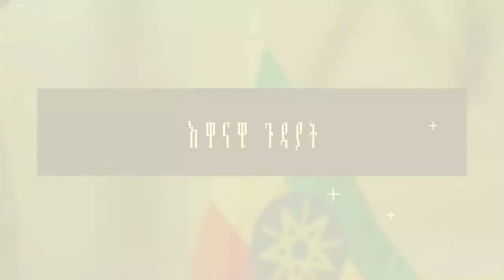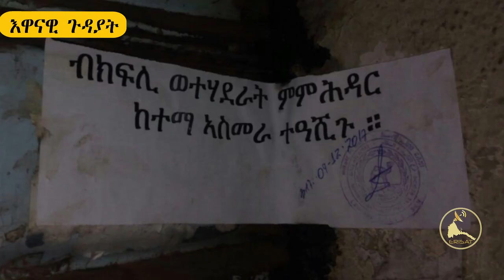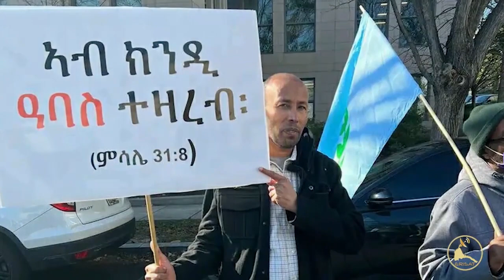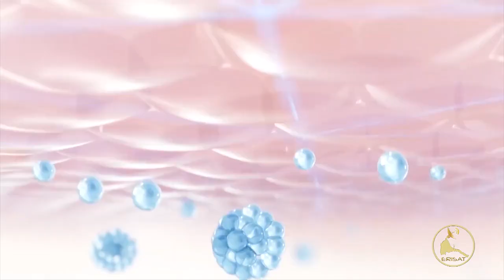ERISAT 2: ዝሓሰበለይ ድኣ ኣለዎ እምበር ለማናይ’ዶ ምተኾበለይ